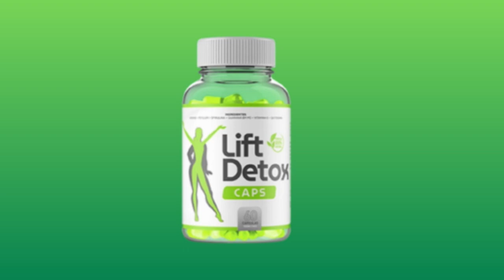ACABE COM A PAPADA: DEIXE SEU ROSTO MAIS FINO EM APENAS 5 PASSOS!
No vídeo de hoje, irei te mostrar 5 dicas infalíveis para você acabar com o rosto redondo e com a sua papada!

Para se conseguir a perda de peso, você vai precisar ingerir menos calorias do que o seu corpo consome, ou seja, saber equilibrar a alimentação e atividade física regularmente!

Você não é obrigado a fazer academia, mas também não pode ficar no sedentarismo, precisa mexer o seu corpo e manter o metabolismo funcionando corretamente, além de ter uma boa alimentação no seu dia a dia!

O emagrecimento não será conquistado de uma hora para outra e você vai precisar ter disciplina e seguir as diversas dicas que eu vou te dar nesse canal, afinal, emagrecer é possível SIM!

⏱Vídeos de segunda-feira a sexta-feira, as 19:00 horas!